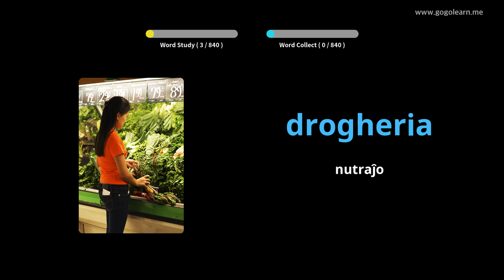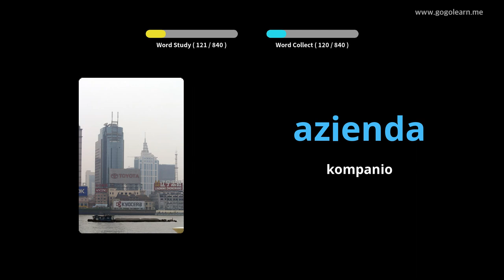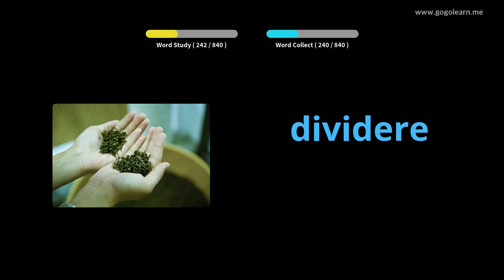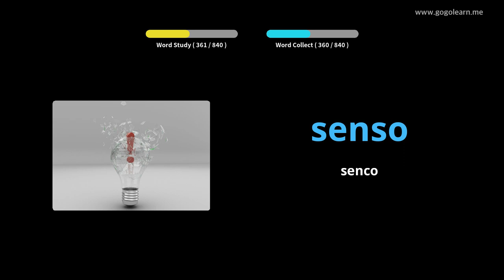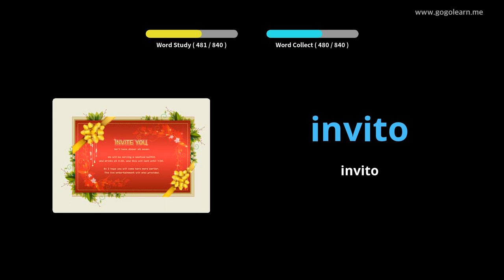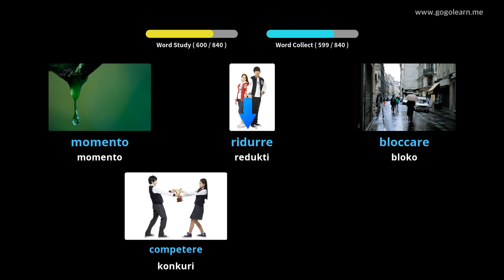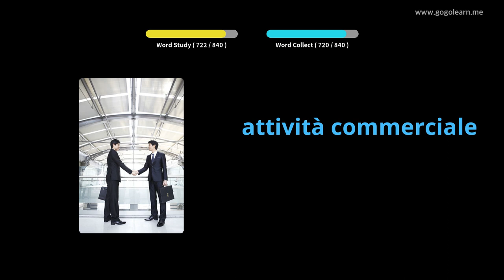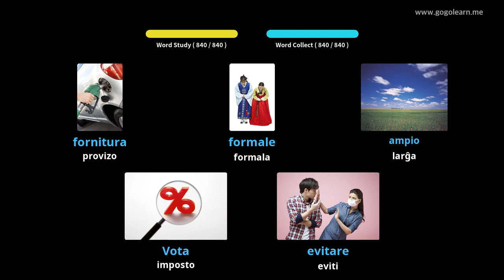Itala Vocabla Aŭskultado Dum Dormado | Golearn